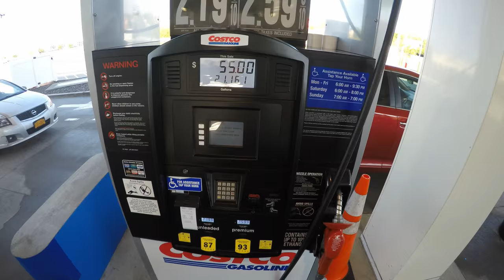Ride to Big W's BBQ May 2016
First group ride of the year.